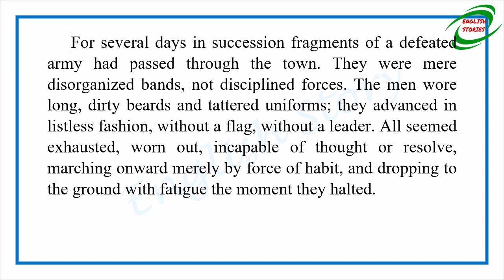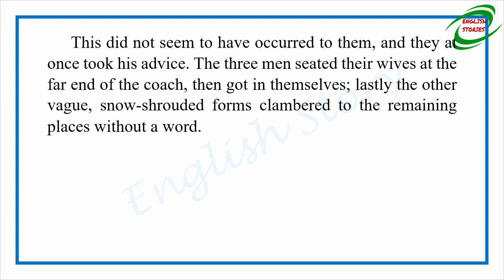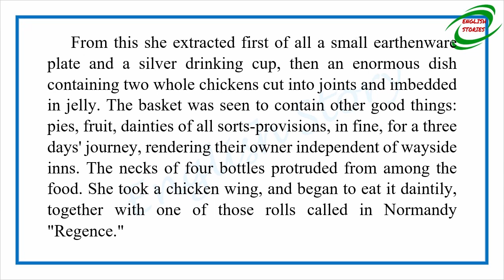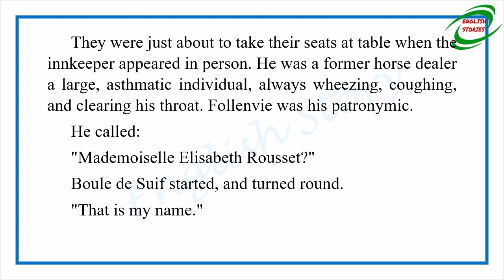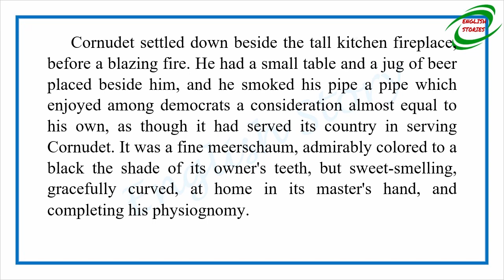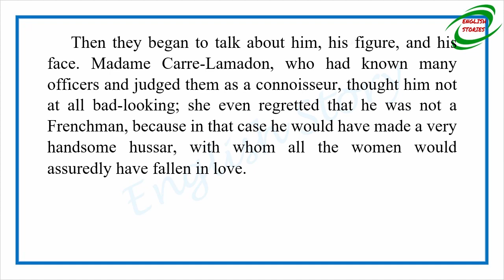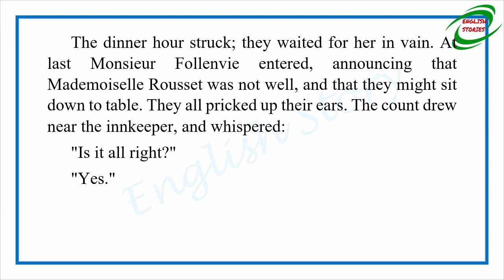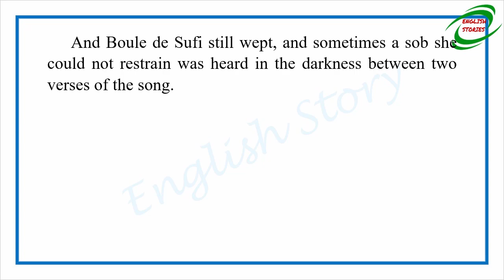Learn English Through Story - Boule de Suif by Guy de Maupassant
Story title: Boule de Suif